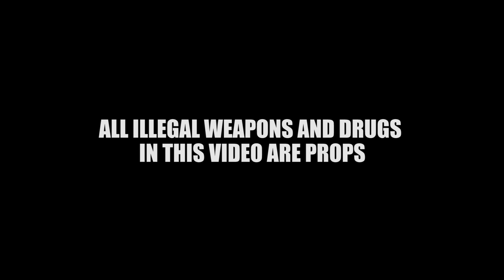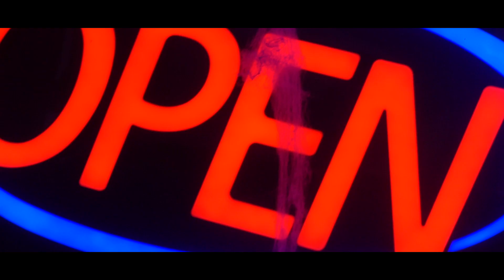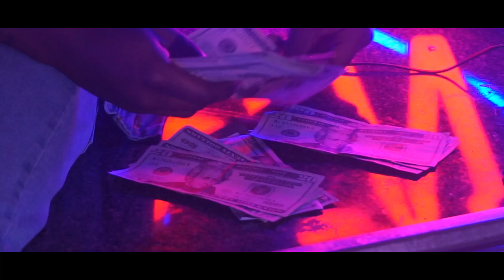Lavish Kiddo- Dope Boy (Official Music Video) Directed By: Sean Hopkins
Lavish Kiddo’s trending song “Dope Boy” is on his “Death B4 Dishonor”mixtape.